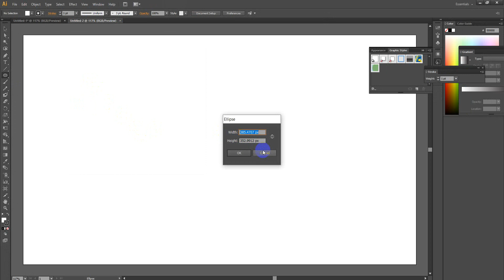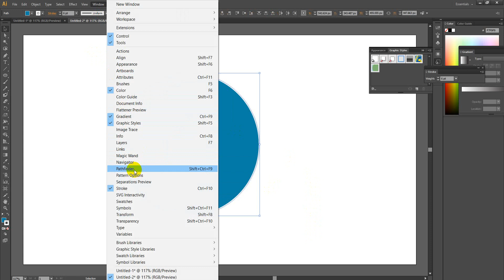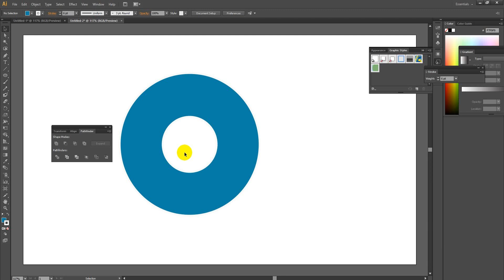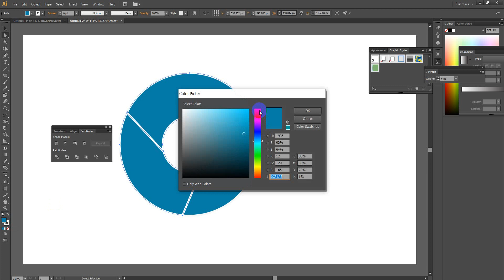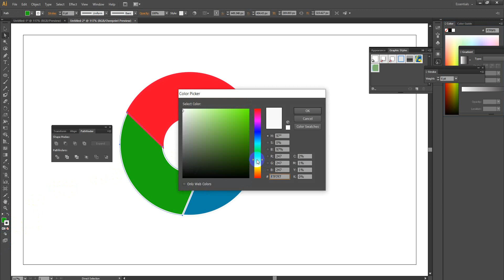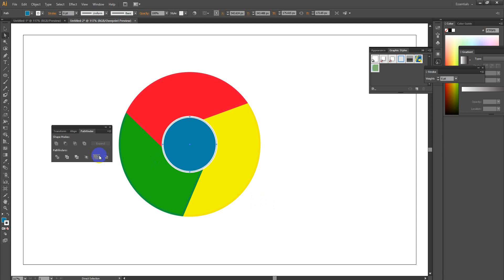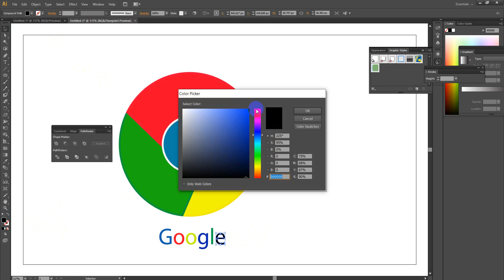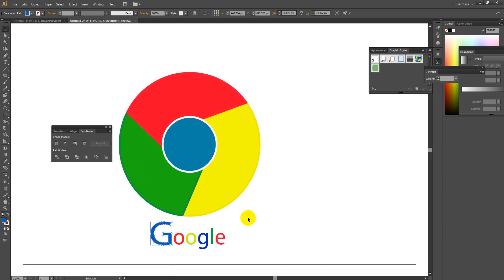google chrome logo design in adobe illustrator | Illustrator Class 7